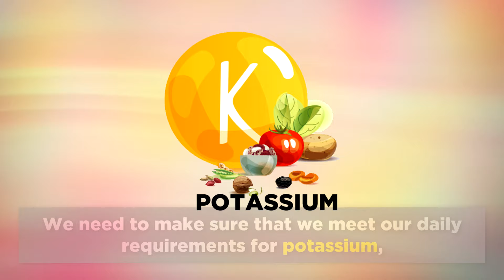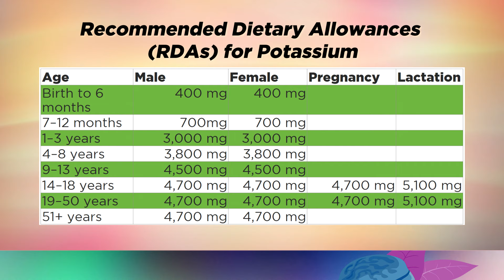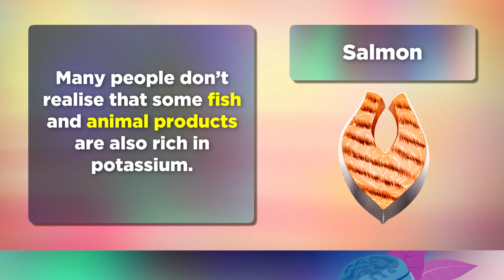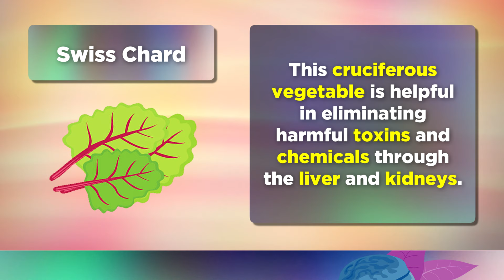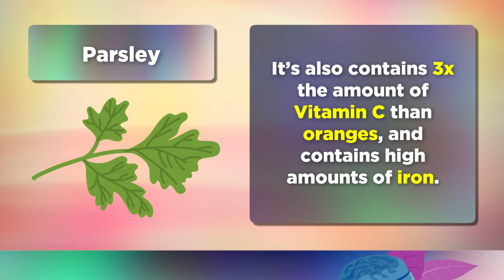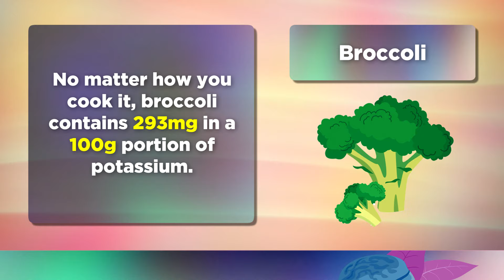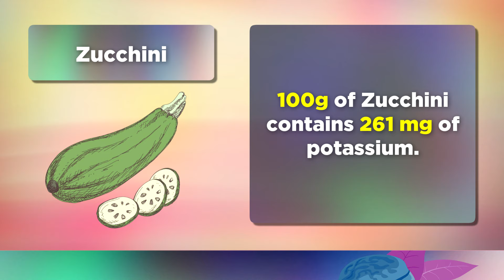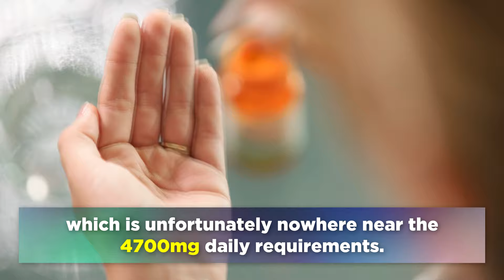20 Foods Rich In Potassium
A list of 20 healthy foods rich in potassium.

Potassium is one of the most important minerals needed by the human body for maintaining fluid balance, regulating the heartbeat, nerve transmission and much more.

Adults need at least 4700mg per day of potassium to meet their requirements, however less than 1 in 10 people actually meet this need. During the palaeolithic age our bodies adapted to consuming large amounts of plant matter such as vegetables, flowers, stems, leaves, roots, seeds and nuts, however in the modern age it's becoming increasingly difficult to meet these requirements.

For this reason, today I will share with you the best natural potassium sources, and foods high in potassium so that you can boost your intake. Boosting your intake provides numerous health benefits, especially when it comes to increasing energy levels.

Eating a large leafy green salad, with some of the fish and meats mentioned in this video like salmon, trout and tuna will help to bolster your potassium reserves.

🌿 Potassium Citrate
🌿 Best Mineral Blend

Quick Reference:

▶️ 00:00 - Intro
▶️ 01:25 - RDA
▶️ 01:36 - 1. Beet Tops
▶️ 01:58 - 2. Salmon
▶️ 02:18 - 3. Avocado
▶️ 02:40 - 4. Kale
▶️ 02:58 - 5. Spinach
▶️ 03:25 - 6. Brussels Sprouts
▶️ 03:42- 7. Pomegranate
▶️ 03:59 - 8. Asparagus
▶️ 04:15 - 9. Swiss Chard
▶️ 04:36 - 10. Brazil Nuts
▶️ 04:59 - 11. Parsley
▶️ 05:37 - 12. Bok Cho
▶️ 05:49 - 13. Chicken
▶️ 06:05 - 14. Broccoli
▶️ 06:15 - 15. Clams
▶️ 06:30 - 16. Artichoke
▶️ 06:40 - 17. Tuna
▶️ 06:53 - 18. Apricots
▶️ 07:02 - 19. Zucchini
▶️ 07:11 - 20. Trout

Graphics Credits: Vecteezy.com